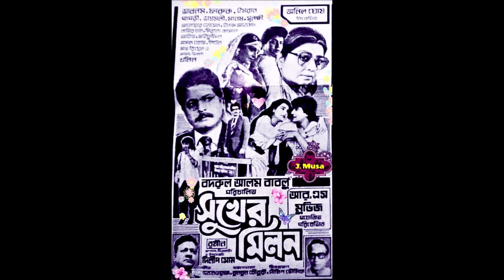Antor Dekhi Ki Kore, Runa Laila, Film - Sukher Milon (সুখের মিলন) 1992 Best Sound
অন্তর দেখি কি করে
শিল্পীঃ রুনা লায়লা
গীতিকারঃ নুরুজ্জামান শেখ
সুরকারঃ মোঃ শাহনেওয়াজ
ছায়াছবিঃ সুখের মিলন - ১৯৯২
পরিচালকঃ বদরুল আলম বাবলু।
শ্রেষ্ঠাংশেঃ ফারুক, শবনম, ইমরান, পাপড়ী, শ্যামলী, মানষ, সুলক্ষী, আনোয়ার হোসেন, আনিস, সাইফুদ্দিন, মিরানা জামান, নাসির খান, ইনাম আহমেদ, অমল বোস, খলিল।
কৃতজ্ঞ: শাহনেওয়াজ ভাই, শাহ আলম (পেপার ও পোস্টার চিত্র)